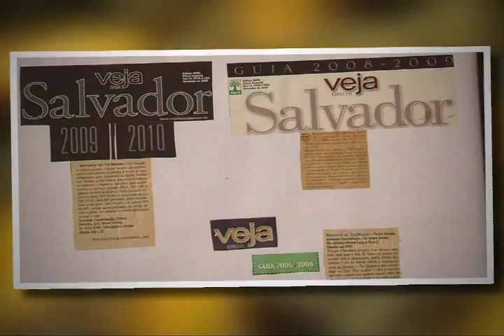Esquenta Verão - OS ENCANTOS E AS DELÍCIAS DA PEDRA FURADA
NO ESQUENTA VERÃO DE HOJE VOCÊ VAI CONHECER UM LUGAR ESPECIAL NA CIDADE BAIXA, A PEDRA FURADA./ LOCAL SIMPLES, MAS QUE ESCONDE UMA GASTRONOMIA QUE TEM A CARA DA BAHIA./ A ESPECIALIDADE, FRUTOS DO MAR, E O DIFERENCIAL, UMA VISTA PRIVILEGIADA PARA A BAÍA DE TODOS OS SANTOS./